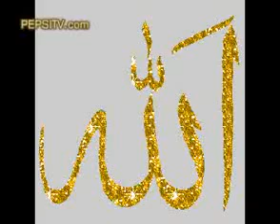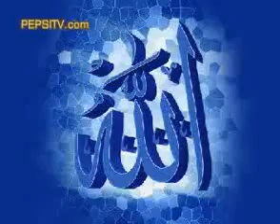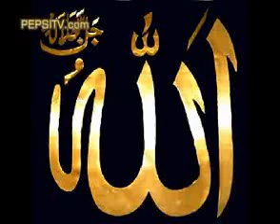Allah Tu Dikha De Karshma Quran Ka